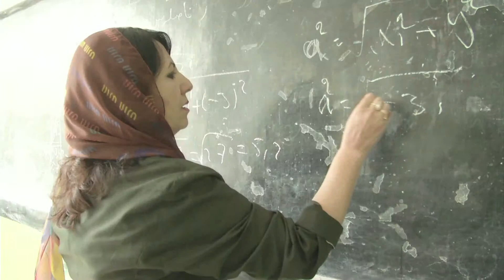unifeed131028g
MaximsNewsNetwork®™ & WorldLeadersTelevision™